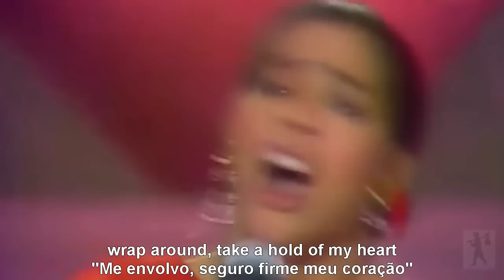#39 Irene Clara - What a feeling -- Aprenda Ingles Com Musica 01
#Galera​​, como eu não tenho nenhum retorno financeiro com os videos (Que dão bastante trabalho) desse canal devido aos direitos autorais das musicas. Decidi criar formas de quem para que vocês possam ajudar o canal a se manter ativo. E como gratificação, quem nos ajudar poderá escolher uma musica que será postada com agradecimento no canal. Por favor nos ajudem!!

★Formas de ajuda
►Pix

►Deposito\Transferência (qualquer valor)
★Banco do Brasil
Agencia: 3057-0
Conta Corrente: 38470-4
Ithalo Jose Da Silva

Agencia: 2761
Operação: 001
Conta Corrente: 22351-6

★ Banco Inter
Agencia: 001-9
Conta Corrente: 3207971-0